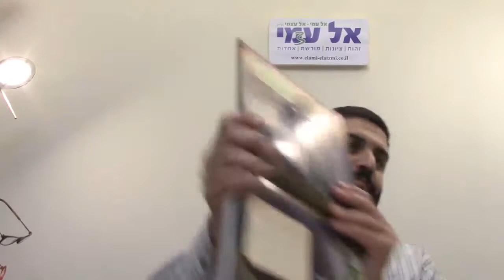מה נשתנה – האם יש קשר בין המנגינה לתוכן?|קטעי הגדה מצולמים|הרב עמי כהן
על בסיס משנה מסכת פסחים פרק י משנה ד
יש כאן 4 שאלות ועדיין לא עונים שום תשובה
תפקיד ההגדה לברר את השאלות הללו
הילדים יצטרכו להמתין עד הסוף
מיזם "אגדה של פסח" - ביאור קטעי הגדה מצולמים.
נהניתם? המיזם הוא חלק מפרויקט אל עצמי - חיזוק הזהות היהודית בעם ישראל
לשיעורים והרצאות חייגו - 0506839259